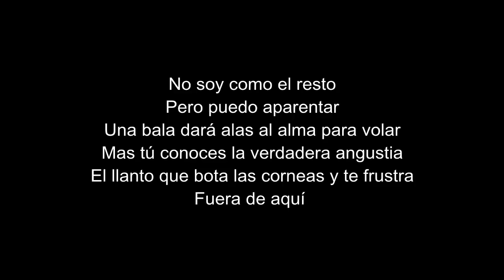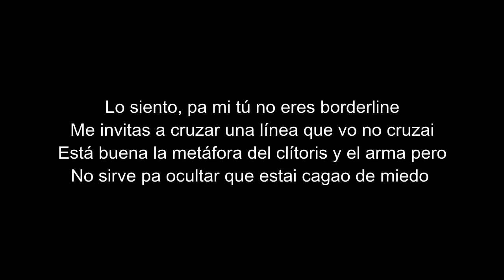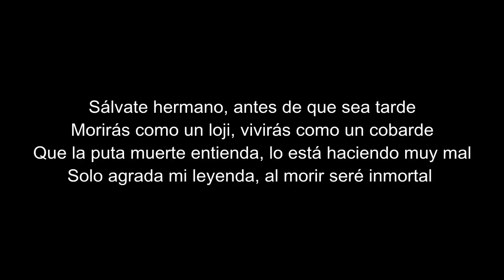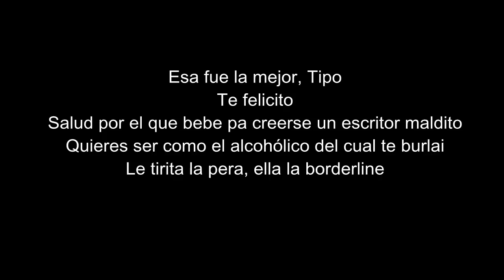Borderline Ft. Cevladé - Ruleta Rusa (Con Letra)